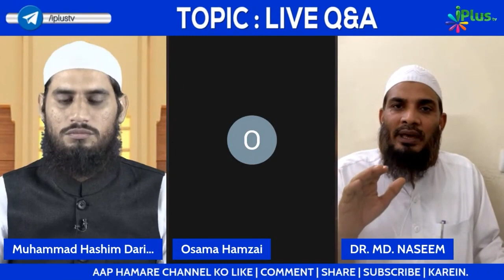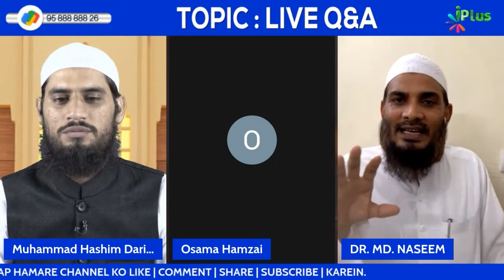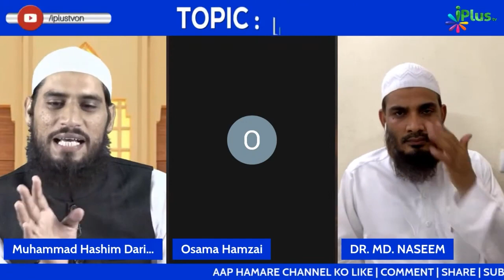Sab Se Zyada Muhabbat Kis Kis Se aur Kis Had Tak Hona Chahiye? by Dr. Mohammad Naseem Madani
Sab Se Zyada Muhabbat Kis Kis Se aur Kis Had Tak Hona Chahiye? by Dr. Mohammad Naseem Madani iPlus TV

UPI : donateilm@icici